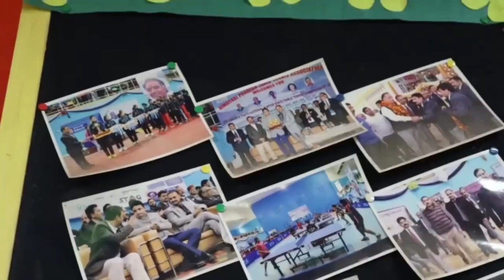इफको किसान उदय एप से खेतों में कर सकते हैं नैनो उर्वरकों का छिड़काव